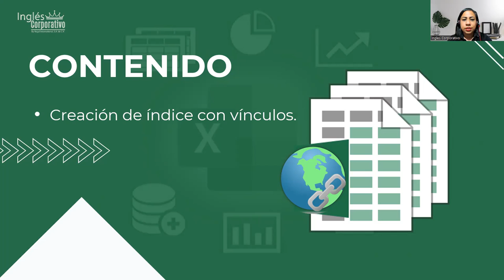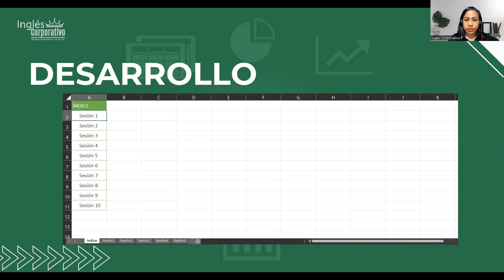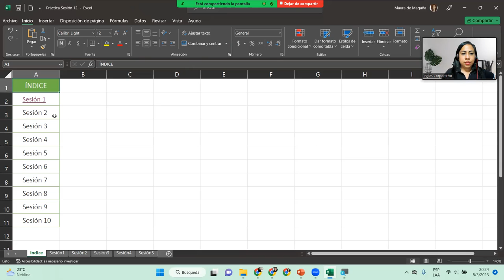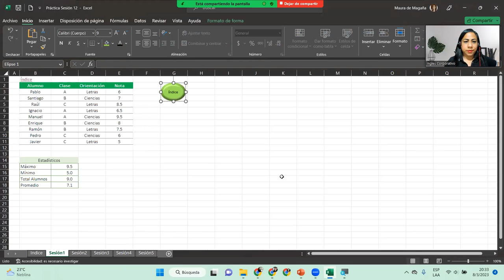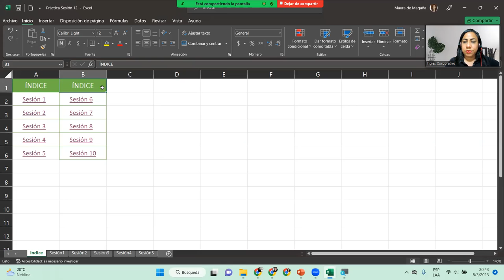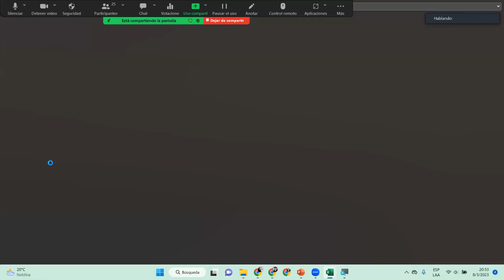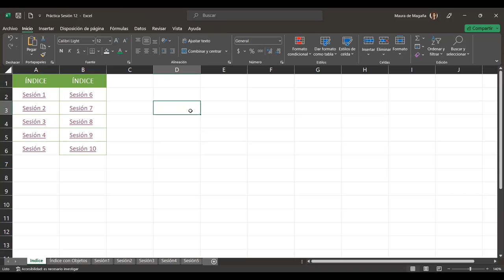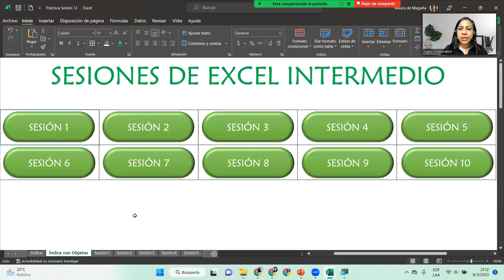Sesión12-08-03-23-29811-8017-0007/2023-DelCid-Creación de índice con vínculos